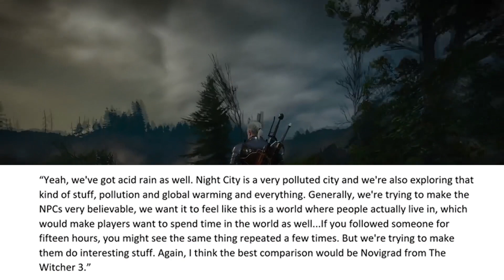CYBERPUNK 2077 HUGE NEWS! Ubisoft Afraid, Life Paths & Skills, Wanted System, Acid Rain, & More!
There’s been a ton of new info that’s been released on cyberpunk 2077 in the last couple of days, including information on player life paths and skills, an absurd amount of decisions leading to countless branching stories, corrupt police and a wanted system, acid rain and other environmental hazards in a dynamic world, a UI-less hardcore mode, and even Ubisoft comments on the colossal titan that Cyberpunk 2077 is shaping up to be!

Part Of Transcript:
Hey whats going on future netrunners, there’s been a ton of new info that’s been released on cyberpunk 2077 in the last couple of days, so today I wanted to do a recap of all of it. This includes information on player life paths and skills, an absurd amount of decisions leading to countless branching stories, corrupt police and a wanted system, acid rain and other environmental hazards in a dynamic world, a UIless hardcore mode, and even Ubisoft comments on the colossal titan that Cyberpunk 2077 is shaping up to be!

Ok with that said lets jump right into all the news! First on the list is critical life paths and skills. When talking to gamesradar the lead quest designer of cyberpunk 2077 mentioned how cyberpunk will give way more choices about your character and world compared to what was seen in the Witcher 3. He described how this begins in character creation and will continue throughout your time in night city and touched on player skills by stating,

"This time around we have a big variety of different skills that players can modify as they develop their character throughout the game, and in turn they can use these skills to discover different paths through the levels, to discover different options and quests.”

"On top of that, we also have these things called Lifepaths, which are the origins of our character that we choose at the beginning of the game when we create the character. So for example, you might imagine that if you're a Street Kid you have an easier time talking to different gangs. Or if you're a Corporate you might have an advantage over people from the corporations, since you know how they think and how they operate."

This to me sounds very mass effect style where you pick a character backstory, except here it sounds like its being taken up quite a few notches, as instead of just being character info this will affect some of your early character gameplay in terms of how others perceive and react to you, and these are just the story decisions you make upfront. There's plenty of room for the story to branch later based on choices you make in the moments. Including how you react t corrupt law officials which leads us into our next bit of info.

Cyberpunk 2077’s UI coordinator revealed that similar to open world games such as GTA franchise that the game will indeed have a wanted system that will catch up to players trying to terrorize NPCs. However, there is a rather neat cyberpunk twist here, as the police system of nice city is actually quite corrupt and will do things such as take bribes, both from you the player and other NPCs in the game. This was discussed by Liu in a live interview with WCCFtech who explained that the police force is up for hire in a sense, and that some parts of the law enforcement group are working for specific corporations. Mt. Liu then explained that the entire.

cyberpunk cyberpunk 2077 cyberpunk 2077 trailer e3 cyberpunk 2077  keanu reeves cyberpunk 2077 e3 2019 cyberpunk 2077  music cyberpunk 2077  gameplay cyberpunk 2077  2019 cyberpunk 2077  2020 cyberpunk 2077  release date cyberpunk 2077 april 2020 cyberpunk 2077 keanu reeves reaction cyberpunk 2077 reaction cybHey whats going on future netrunners, there’s been a ton of new info that’s been released on cyberpunk 2077 in the last couple of days, so today I wanted to do a recap of all of it. This includes information on player life paths and skills, an absurd amount of decisions leading to countless branching stories, corrupt police and a wanted system, acid rain and other environmental hazards in a dynamic world, a UIless hardcore mode, and even Ubisoft comments on the colossal titan that Cyberpunk 2077 is shaping up to be!

erpunk 2077 reaction e3 cyberpunk 2077 news cyberpunk 2077 acid rain cyberpunk 2077 new gameplay cyberpunk 2077 update cyberpunk 2077 new trailer trailer